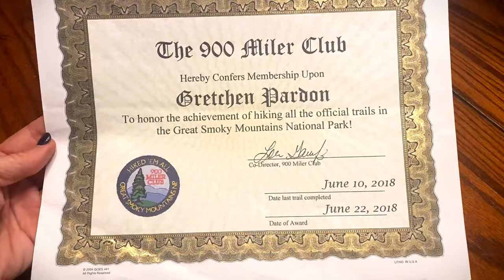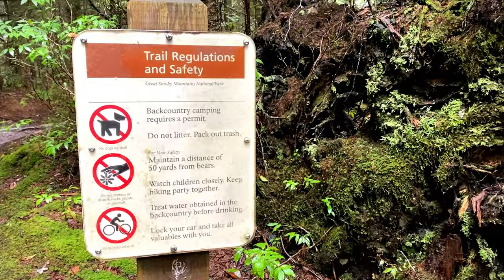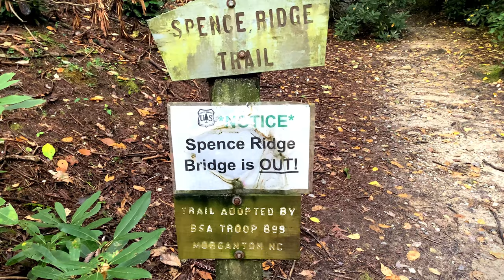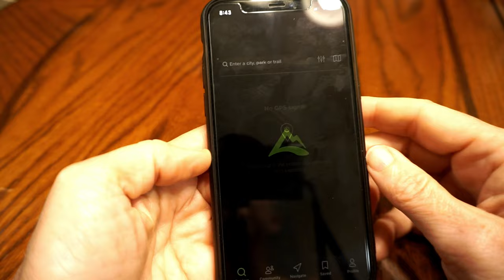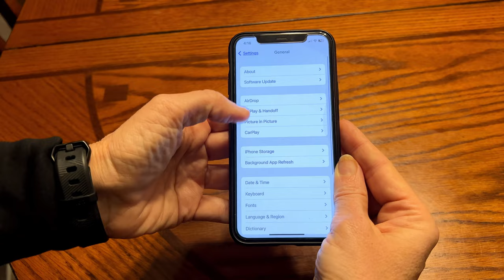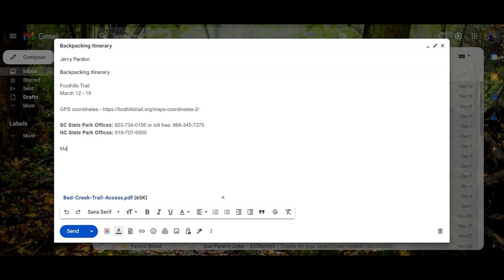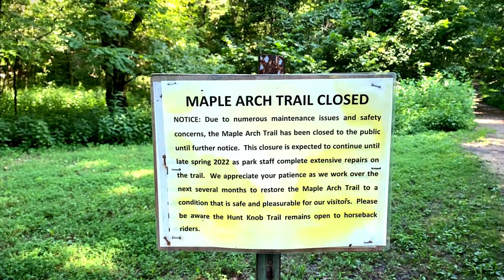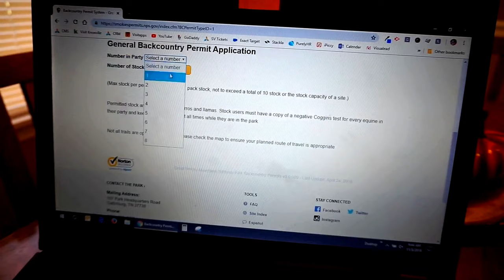Tips on how to Backpack Alone + how to pack, plan & what to carry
In this video I show you all the steps I take to plan for a backpacking trip - whether I’m going alone or with others. I also show you what I carry, how I pack and give you some tips to help you get out and backpack alone.

Recommended Gear

Trail hiking apps (search the App Store on Apple or Android phones):
FarOut Guides
AllTrails
Hiiker
Avenza Maps
Gaia GPS
Hiking Project

Kyle Scott
Barbara and Craig Dunlap
Jim Brown
Jessica Markiewicz
Becky Leheny
Kelley Adkins
Missy Emrich

✿ Gear Lists
✿ Backpacking Recipes
✿ Amazon product recommendations
✿ Customized designed merchandise
✿ Personal gear & clothing items I'm selling